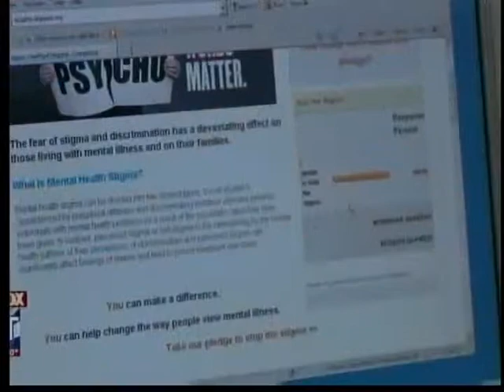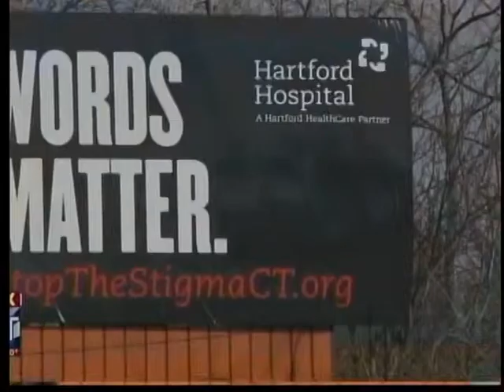011714 FOXCT Schwartz Real Story Stigma